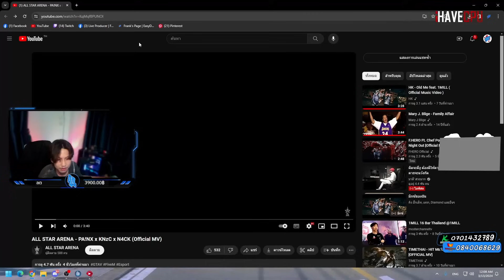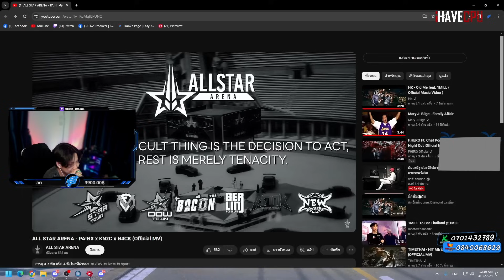เวด แฟร้ง สุพัด JAK รีแอค เพลง ALL STAR ARENA อย่างฮา | GTA Familie City